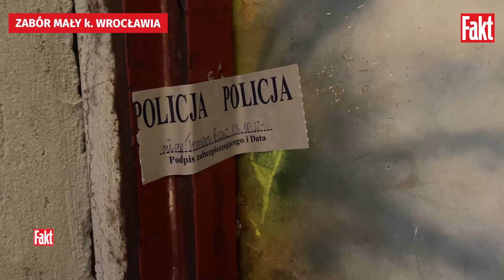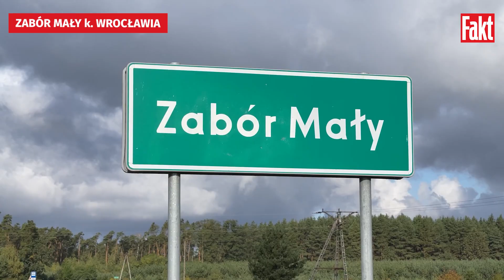ZATŁUKŁ swoją partnerkę, a potem uciekł do lasu. Kobieta NIE ŻYJE | FAKT.PL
Zamordował swoją partnerkę z zimną krwią. Byliśmy z kamerą Faktu w miejscu, gdzie wydarzyła się tragedia. We wstrząsającej relacji matki mordercy dowiadujemy się nowych szczegółów.